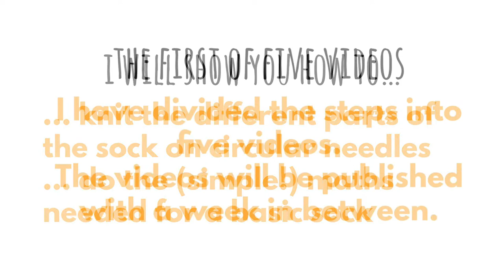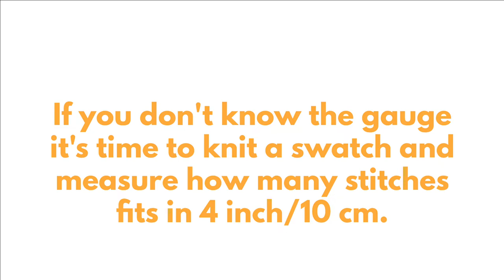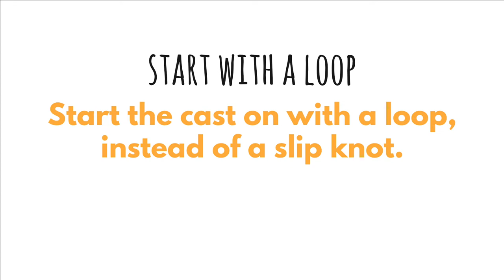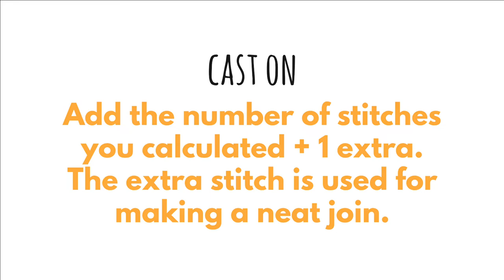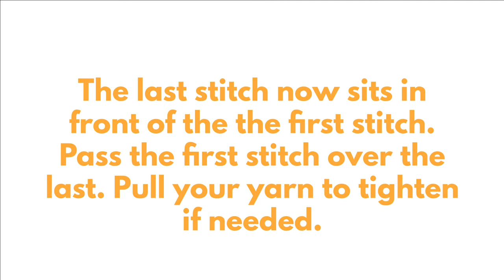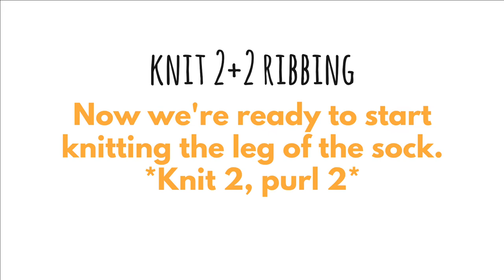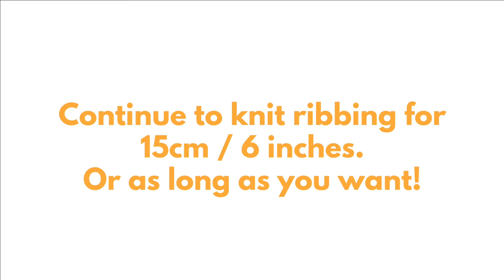Basic sock knitting: Calculating & ribbing part 1 | Any yarn & any size | No pattern needed!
In this series we will learn how to knit a pair of basic socks in any yarn and any size you want!

After mastering the math and techniques needed for knitting a basic sock you can easily adapt your socks and personalise them with different techniques for heels, toes, stitch patterns and color work to create pairs of unique socks!

Knitting socks can seem intimidating, but it’s really not that hard. When you have learned the basics sock knitting is both fun and rather fast as the projects are small :)

In this first part, we calculate how many stitches is needed, we also cast on stitches and knit a ribbed cuff/leg.
The other parts will be published with one week apart.

Upcoming videos in this series:
Part 2, we knit an enforced heel flap
Part 3, we turn (shape) the heel
Part 4, we pick up stitches and knit the gusset
Part 5, we decrease and make a rounded toe